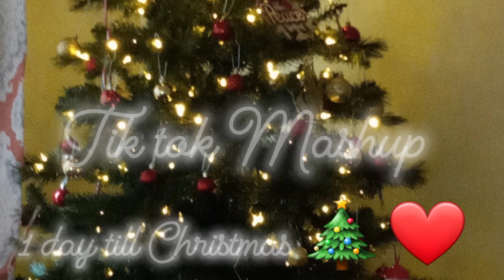Tik Tok Mashup December 2022 (Not Clean)